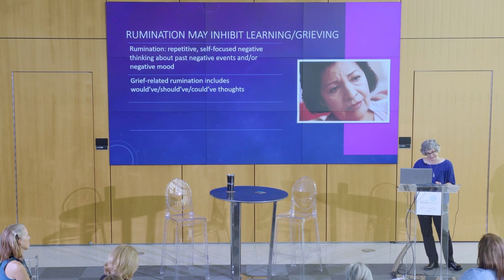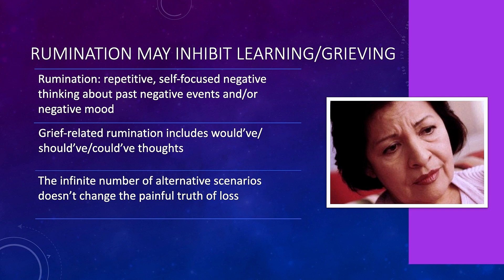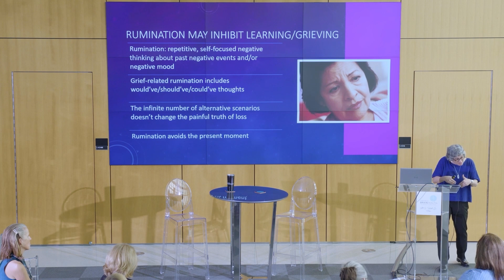Love, loss and learning – understanding grief through neuroplasticity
How can neuroscience help clarify the “why” of grief? Why does it take so long? Why is it so painful? Psychologist Mary-Frances O’Connor, PhD, applies an integrative view of clinical psychology and cognitive neuroscience to explore the brain's critical role in grieving as a learning process.

BrainHealth Presents features top scientists, authors, inventors and futurists for conversations about the latest advances in science, technology and real-world applications to inspire better brain health. Talks are virtual and free of charge.

Celebrate 25 years of Center for BrainHealth with our 7-day text challenge – take simple steps toward better brain health and learn to apply daily brain-healthy tips.

At Center for BrainHealth, we can show you how to transform your mind to work stronger and faster through easy-to-use, scientifically proven tools that provide a proactive path to improve quality of life through brain health. Our research shows that better brain health helps people thrive within the context of their personal life.